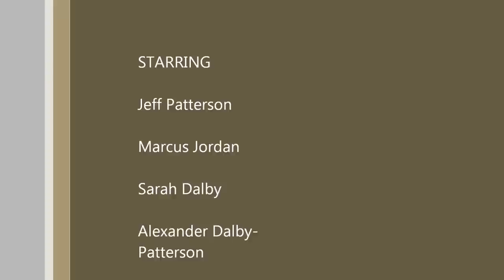My Life With Jeff- Trouser Snakes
Welcome back for anther fun filled episode of My Life With Jeff